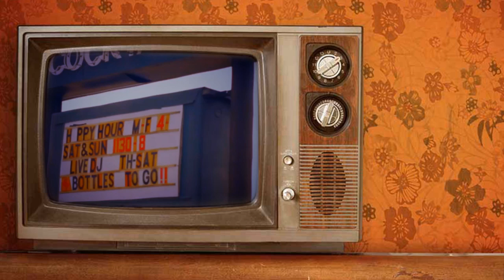Promo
Just a teaser